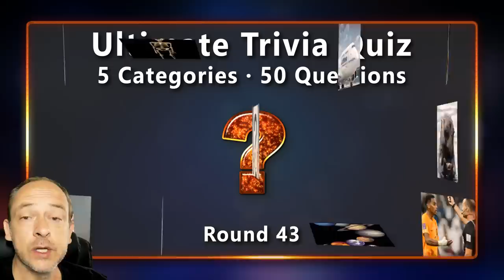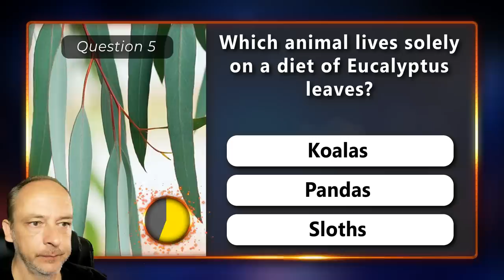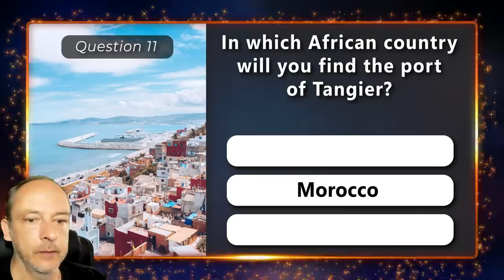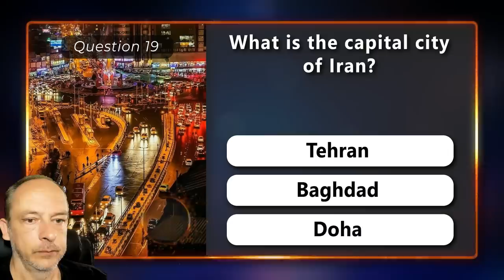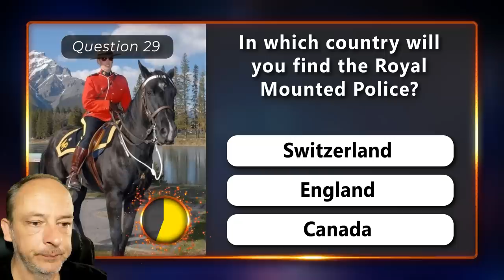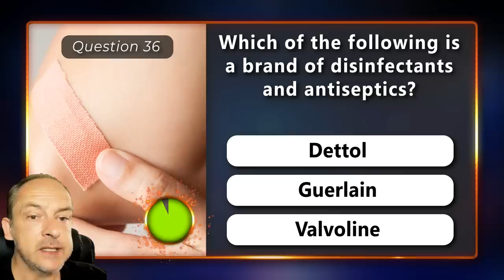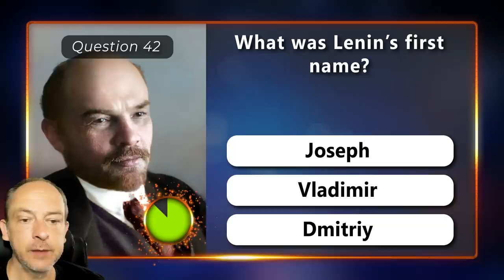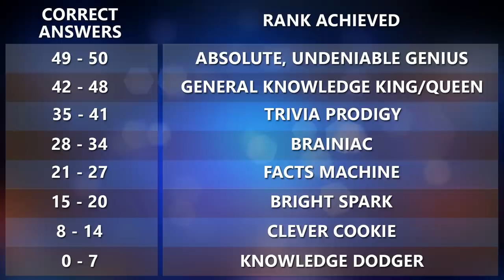50 Smart General Knowledge Questions That Will Test Your Brain Power | Daily Trivia Quiz Round 43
How clever are you really? Here are 50 Smart General Knowledge Questions That Will Test Your Brain Power. This is round 43 of the daily trivia quiz and includes 50 interesting questions on the following quiz topics:
- Animals
- Geography
- Trivia
- Famous Brands and Products
- World Leaders

All 50 questions are multiple choice. Enjoy this Detormentis trivia quiz!